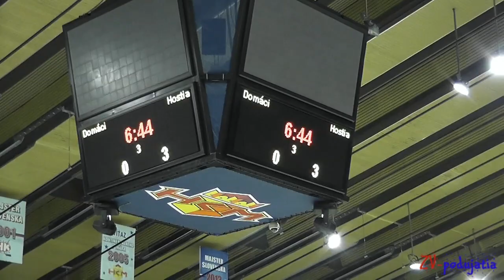ŽHKm Zvolen - HC Petržalka 0:6